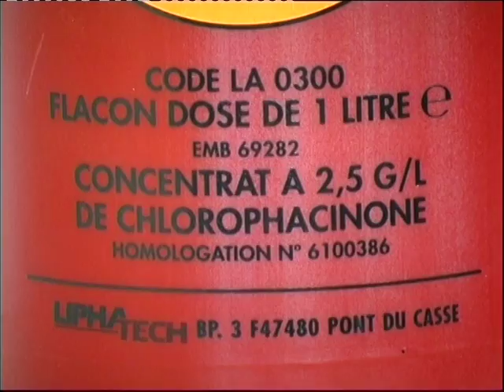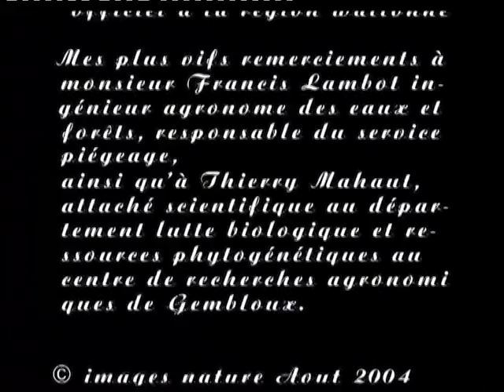Ondatra zibethicus, le rat musqué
Ce film se veut un plaidoyer pour le rat musqué et tous ces animaux exotiques importés d'autres continents pour des motifs mercantiles, ces animaux n'ayant  pas de niches écologiques dans nos régions, ont du forcément prendre celles d'animaux indigènes provoquant ainsi parfois  la quasi disparition de ceux-ci, leurs prédateurs n'ayant pas été introduits avec eux, ils ont pu se développer en toute quiétude.
Vu au travers des yeux d'une enfant de 10 ans s'étant identifiée au rat musqué, émue par la souffrance de ces animaux, elle à compris l'importance que de tels actes pouvaient avoir sur notre écosystème, cette problématique apparaît plus réelle que jamais, son souhait est que cela cesse un jour.